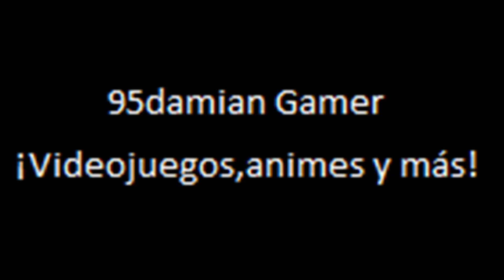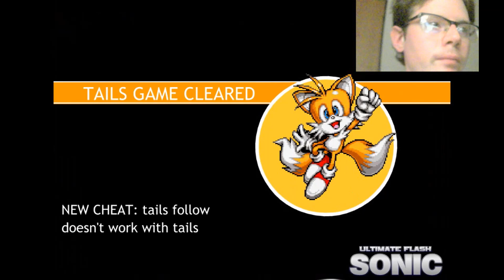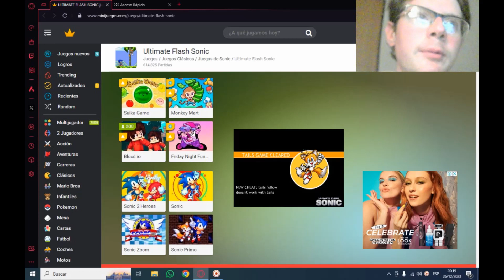Ultimate Flash Sonic Gameplay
Gameplay del juego Ultimate Flash Sonic.
2 partidas jugando con 2 personajes.Cream the Rabbit y Tails.